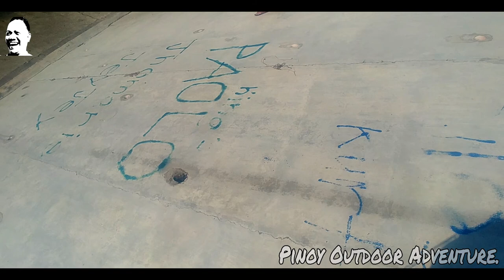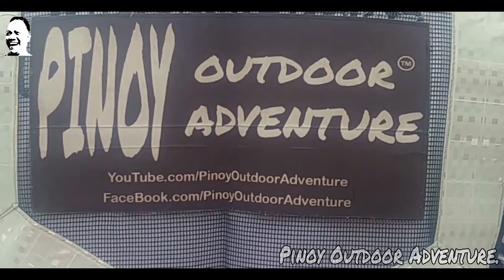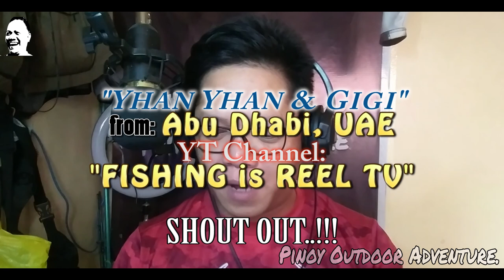AIRGUN FISHING @ MARIKINA RIVER.. NAKALABAS SA WAKAS..!!! 05-23-2021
Ahahay..!!!
Sorry guys ha, ngayon lang ulit nagkaroon ng bago..
Medyo mainit nga kasi so medyo takot tayo lumabas..
Wala pati tayong exercise kaya baka tumirik tayo sa initan..
Bweno kung makakalakad sana ng magjapong fishing, yung makakalublob sana tayo kapag pakiramdam natin eh init na init na tayo..
So ayun, umulan kasi nung isang araw dito sa amin kaya nag try ako baka may lutang..
At di naman po tayo nabigo..
Tara sabay sabay po nating panoorin tong bago kong video..
Sana ay mag-enjoy po kayo..
FISH ON!!!